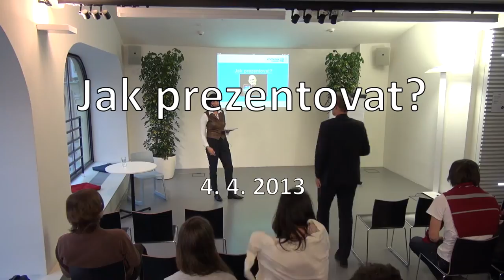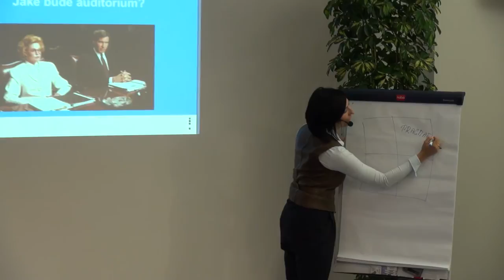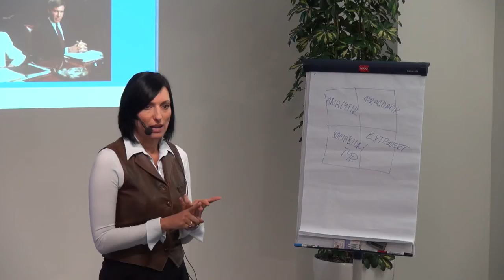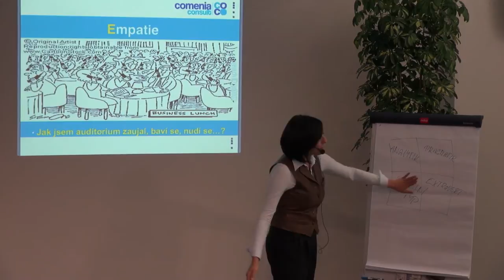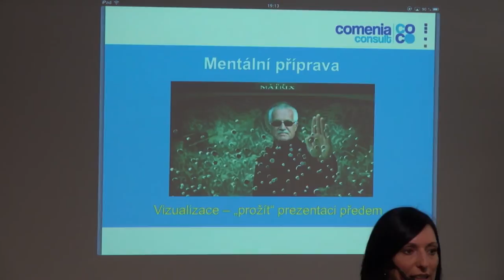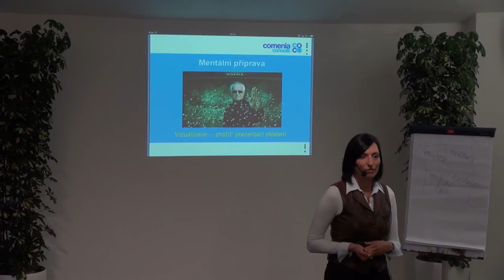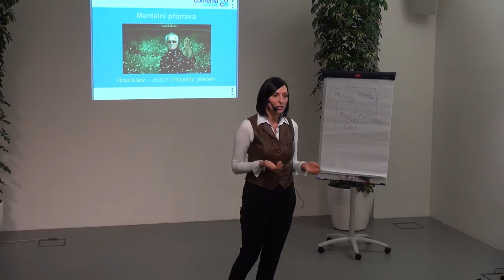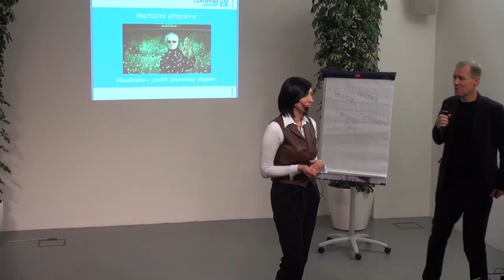eClub: Lucie Havlíčková: Jak správně prezentovat?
Jak vytvořit poutavou prezentaci potenciálním investorům není vůbec jednoduchý úkol. Základní pravidla prezentace, typování publika, způsoby přednesu. To vše s ohledem na vaše jedinečné schopnosti a dovednosti shrnuje Lucie Havlíčková.

Presenting a product is key for selling and getting an investment too. We will teach you the basics to deliver great presentation, how to put presentation together, to involve your viewers and communicate your ideas effectively.